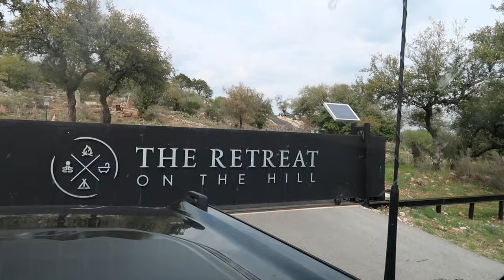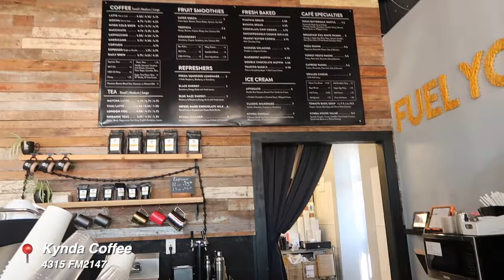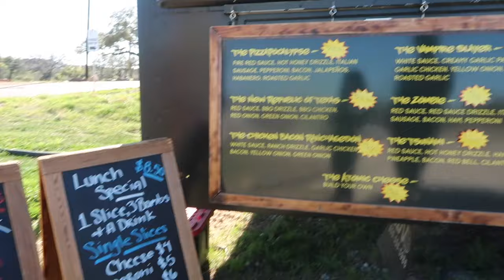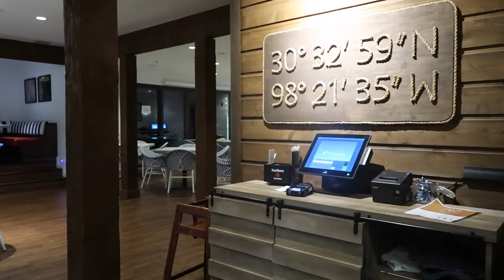STAYCATION WEEKEND 🏕️ glamping, dinner date, having fun with mr. pia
FAQ:
Camera: Canon G7x Mark II
Editing: Final Cut Pro
Ethnicity: Filipino
Age: 25

Products:

Rare Beauty Bronzer - Good Energy $26

Saie Liquid Blush - Spicy $25

Shiseido Eyelash Curler $25

Mad Hippie Corrective Peptide Serum $32.99

Caudalie Vinoperfect Brightening Dark Spot Serum $82.00

Dr. Jart+ Intensive Repair Gel $52.00

Supergoop! Glow Screen Sunscreen $38.00